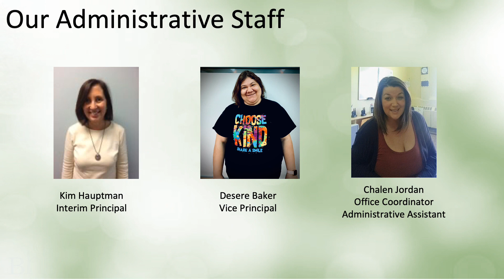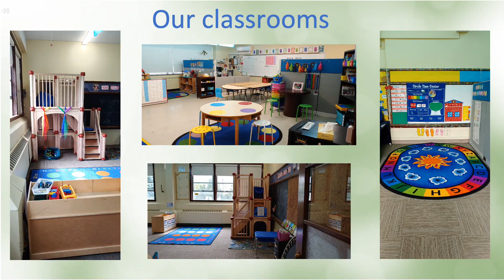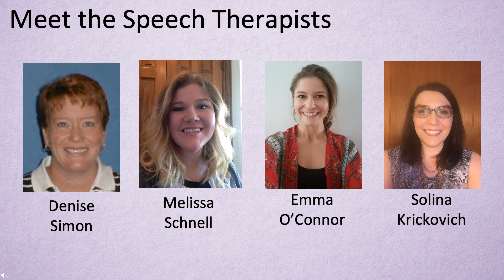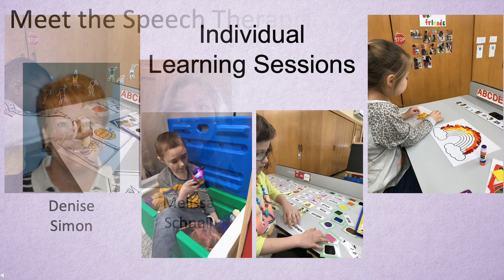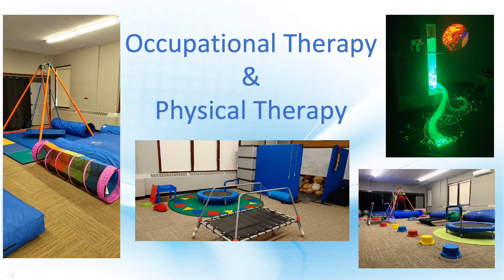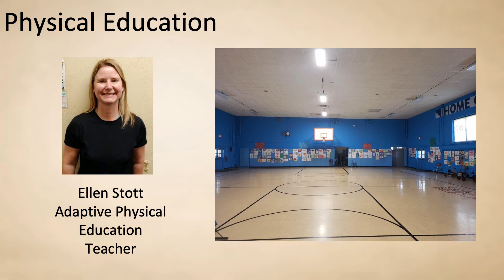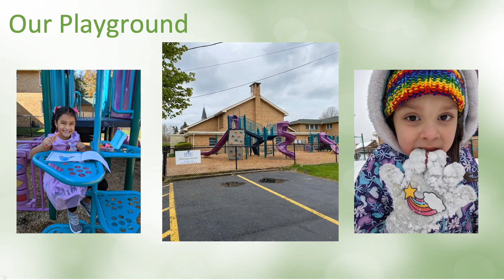Rosewood Virtual Tour 2020